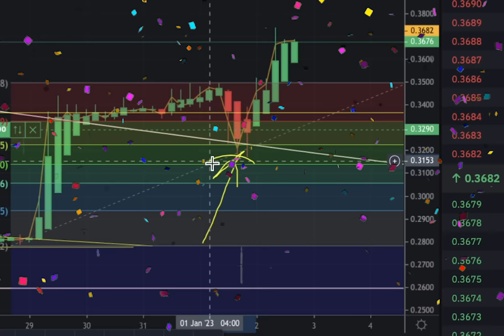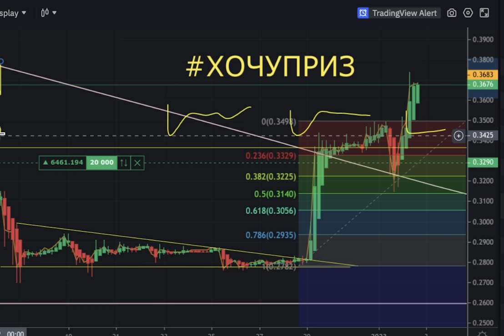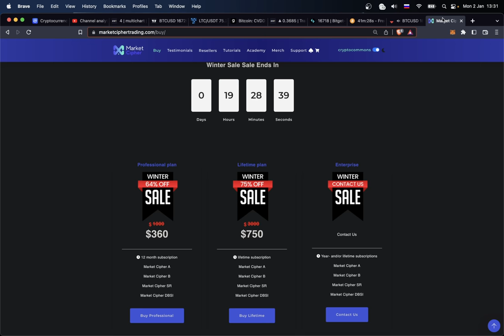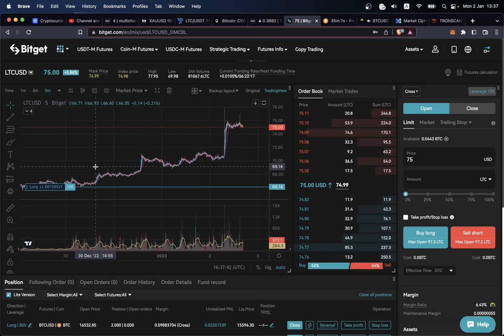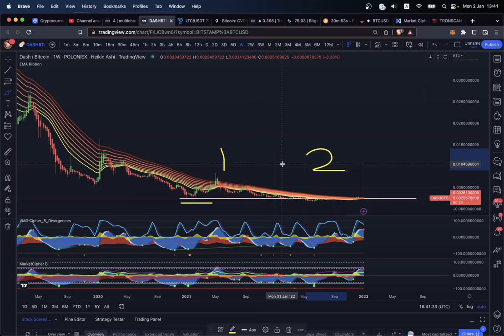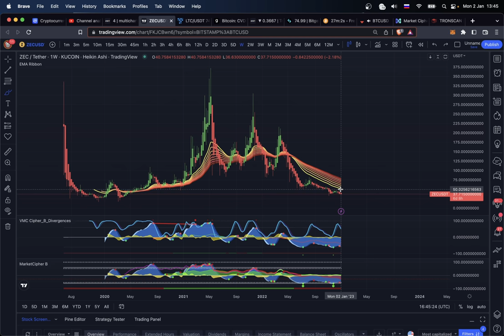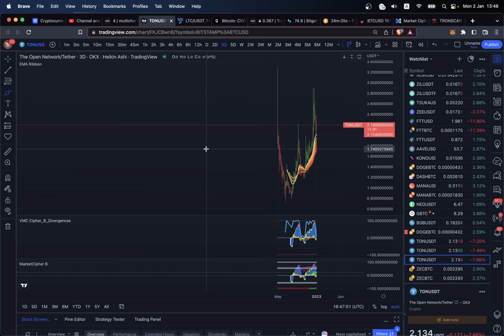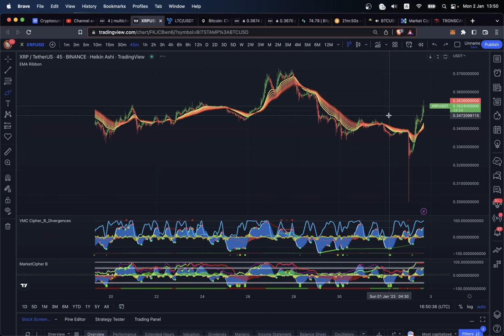БИТКОИН: СМЕНА ТРЕНДА! СМОТРИМ АЛЬТЫ [BTC, BiT, LTC, ZEC, TON, DASH, XRP]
🎧 Трек в видео - Kapus "UH"

BTC: 1JcJgpSHbrRwgnvLeteXNfNXxLgpDuxyMP
ETH: 0xC8b0CF755bec8155D371676D77A579D7E15fd7eD
DASH: XuhZGGGezSEqnDq5ETBkiMc4ARfS6UxQAi
LTC: LfGpGJjkcrgZV12VNnQdEx79uHgeHSS8oG